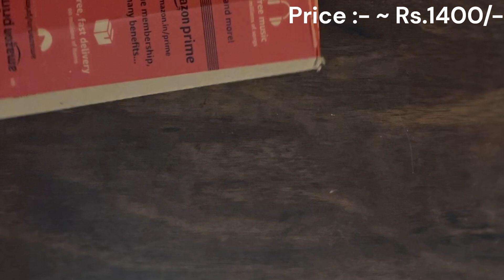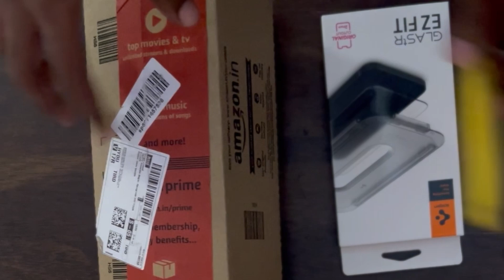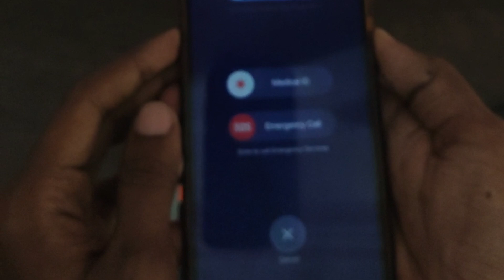Unboxing iPhone 13 Pro max Spigen EZ Fit Tempered Glass Screen Protector Unboxing & Installation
thanks @SpigenNM @spigenindiaofficial  for making this type of Protectors
In today's video, we will be checking out a tempered gla
ss screen protector from Spigen. This product is a two-pack so you get two screen protectors with it. It has a really nice kit which enables you to line it up really easily and makes the whole process a lot smoother.